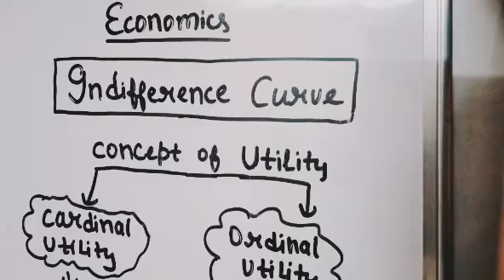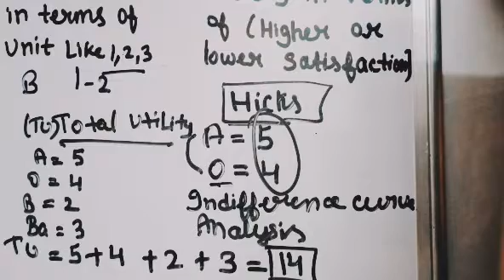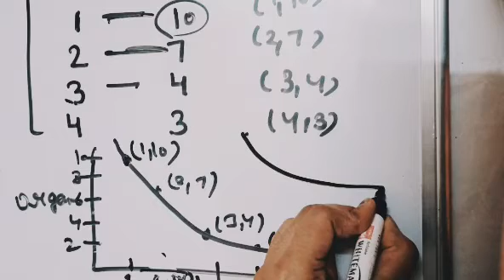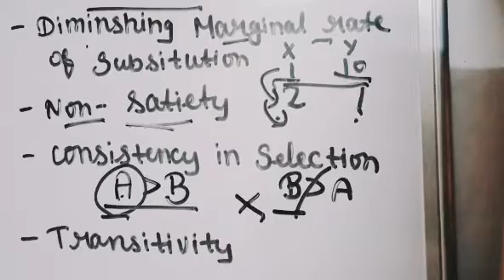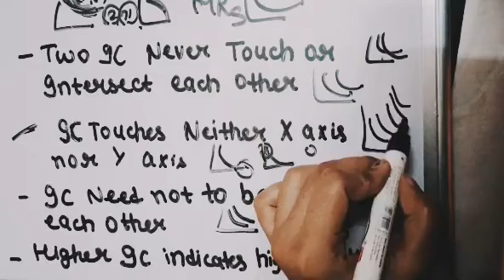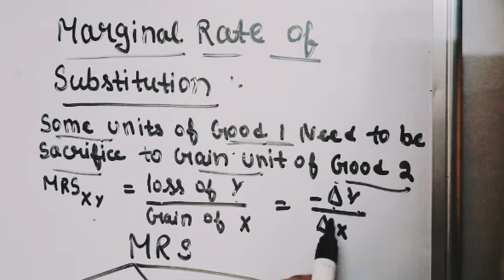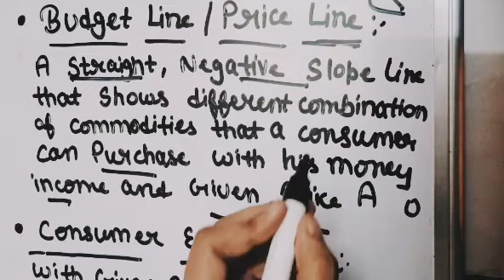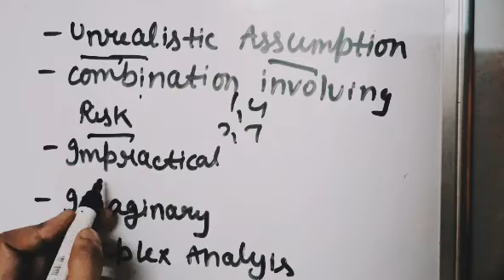Indifference Curve Analysis in One Video | Iso Utility Curve | Indifference curve Analysis Ugc Net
In this video We will Discuss about the chapter of Indifference curve Analysis

Indifference curve :- It Represent different Combinations of X and Y which Yields Equal Satisfaction